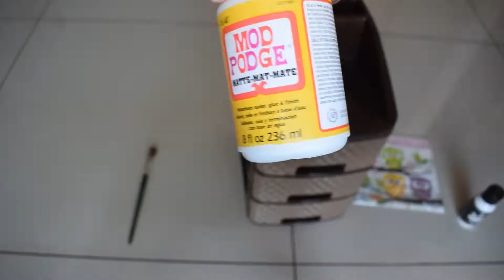DECOUPAGE ON PLASTIC | TUTORIAL FOR BEGINNERS | DIY ORGANIZER | Itsy bitsy craft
Hi all,
This is a very simple art that everybody can try their hands on. You can make beautiful art work with Decoupage papers. Very less time required for this art.

Ring Light with Tripod Stand